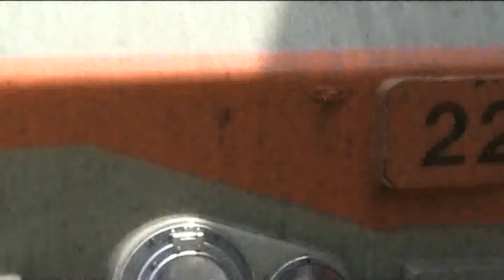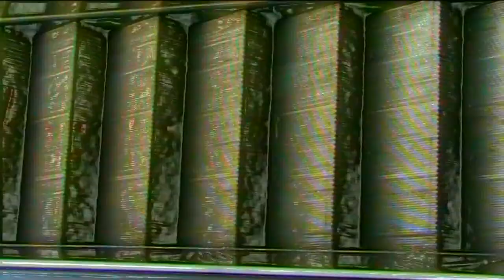Du Coq à l'âne (Blue Snow part 2)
Daniel Dray : drums
JP Gomez : guitare
Jmechmech : keyboards
Laurent Roquebrun : bass
Prise de son : Fafaman (Meterec GNU GPL)